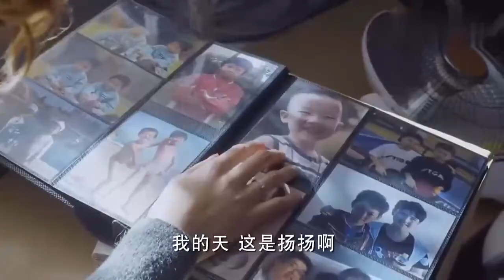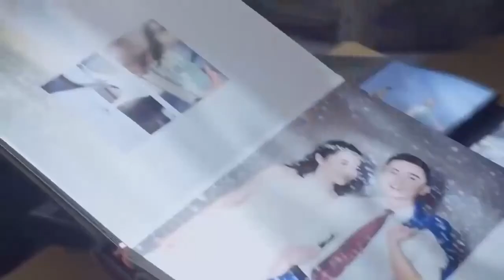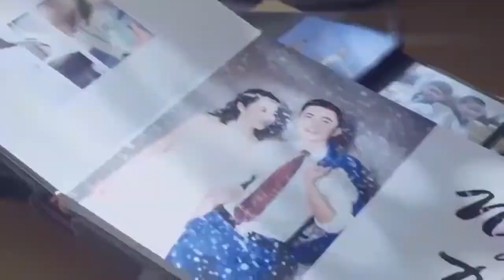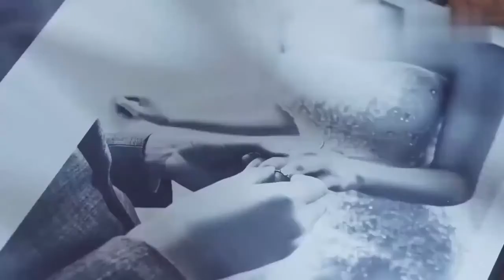美女收拾雜物，無意發現閨蜜婚紗照，男方竟是自己丈夫！结局精彩了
T48kAIRnaw